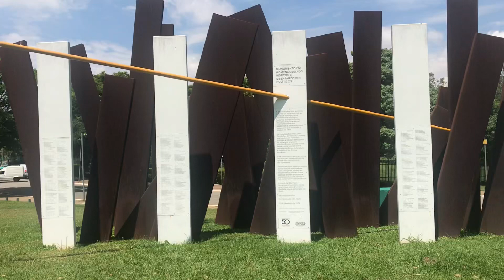Monumento em homenagem aos mortos e desaparecidos políticos